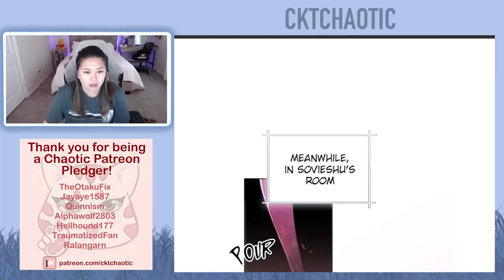The Remarried Empress - Chapter 129 (Eng) - Drama Webtoon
Intro - 0:00
Episode 129 - 0:37
Ending Credit - 9:01